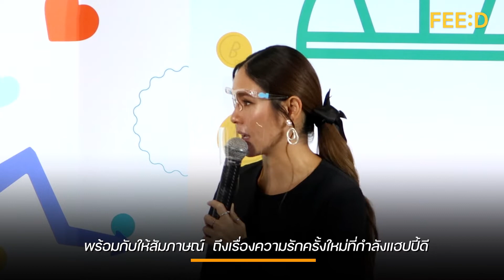"จิ๊บ ปกฉัตร" โต้ แฟนเปย์ 1 ล้านหลังติดโควิด ยังไม่กล้าเปิดตัวเปิดตัวเพราะเจ็บมาเยอะ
ใครจะติดโควิดแล้วได้ล้านนึง จะบ้าเหรอ ถ้าให้ล้านนึงไม่ต้องทำงานแล้วค่ะ อยู่รวยๆ เป็นมหาราณีที่บ้านดีกว่าค่ะ ไม่จริง ไม่ใช่เลย